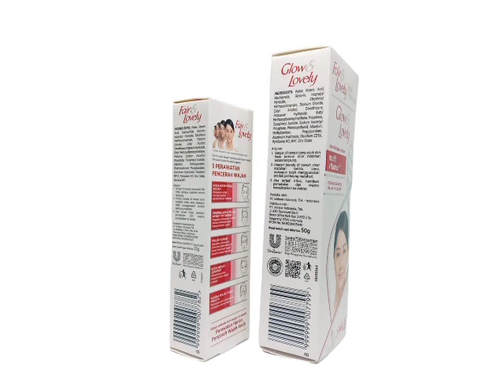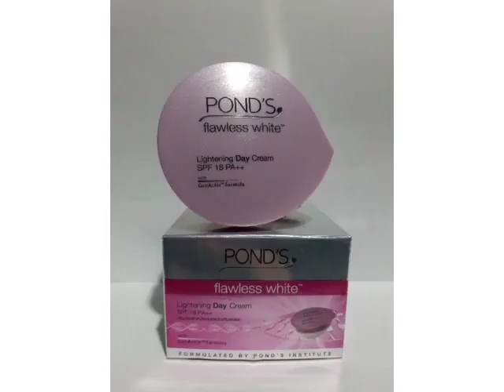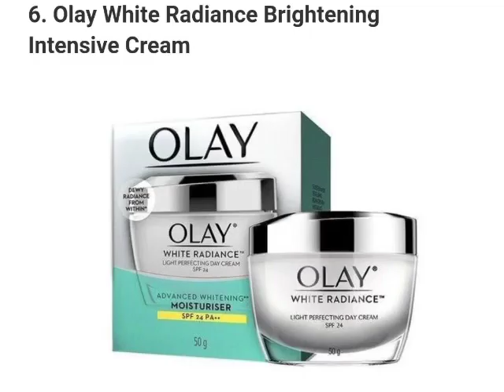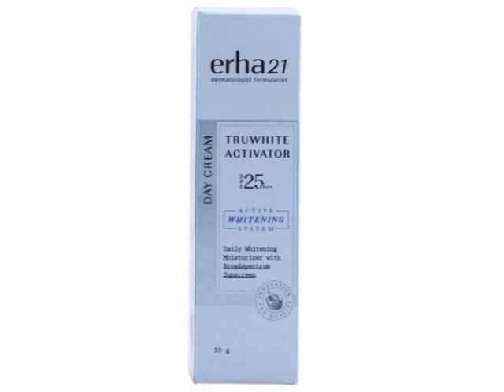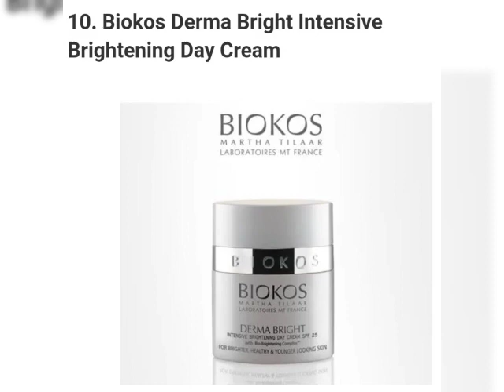Harga tertinggi 10 daftar krim pencerah wajah bp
10 Daftar Krim Pencerah Wajah yang Sudah Bersertifikat BPOM, Mana Favorit Bunda